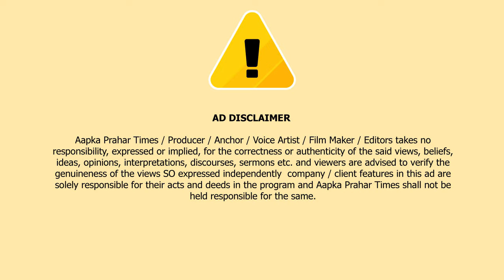विरार रेलवे स्टेशन पर पति ने बीवी पर किया हमला || Islamuddin Khan a|| Aapka Prahar Times